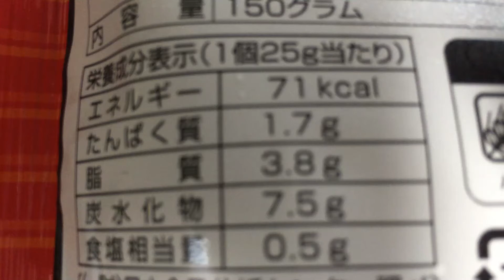PBブランド(ニチロ) Ｖセレクトソースとんかつ 6個入り DE 手作りソースかつ丼！vol.2/4（カロリー・塩分等）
6個入り（抜粋）

同シリーズ✩
PBブランド(ニチロ) Ｖセレクトソースとんかつ 6個入り DE 手作りソースかつ丼！vol.1/4～4/4

他の手作りいっぱい！

商品毎に、
vol.1/4（表紙）→